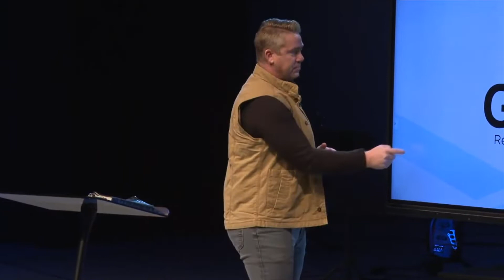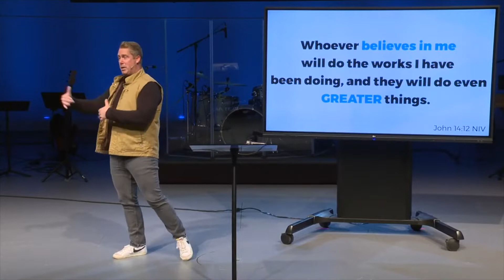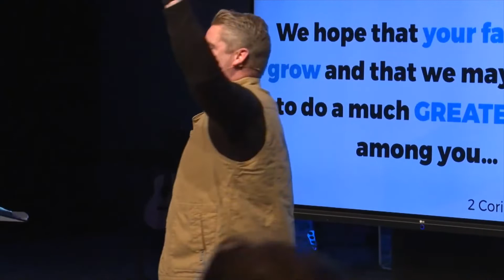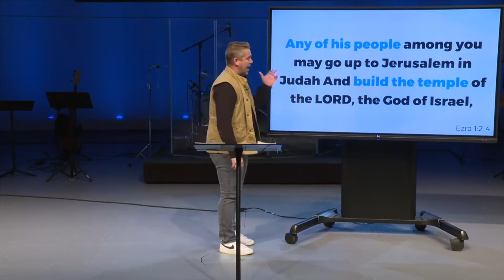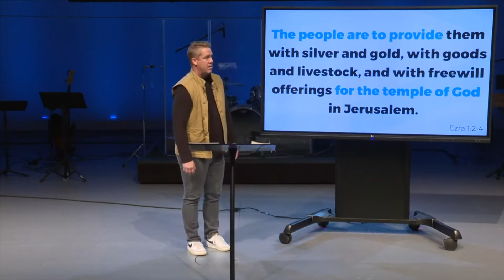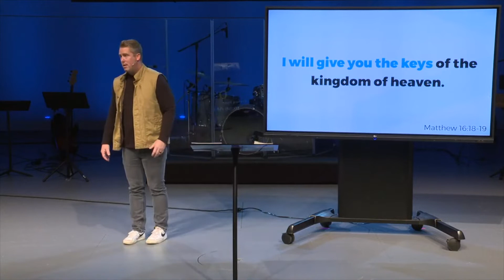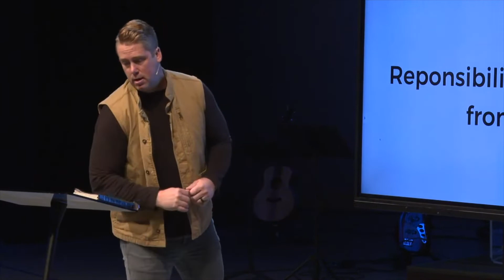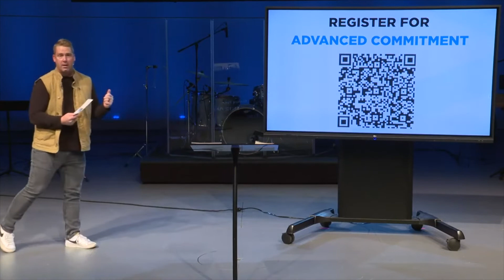Greater Responsibility | Pastor Dan Smith | New Life Church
Know God. Find Freedom. Discover Purpose. Make a Difference. This is the vision of New Life Church, led by Pastor Dan Smith and based in Kalamazoo, MI.

NEW LIFE CHURCH SERVICE TIMES:
• In-person: 10:00am Mattawan High School

To support this ministry and help us continue to reach people all around the world

We would love for you to be a part of worship, hear an encouraging message from Pastor Dan and connect with our community that is welcoming and friendly.